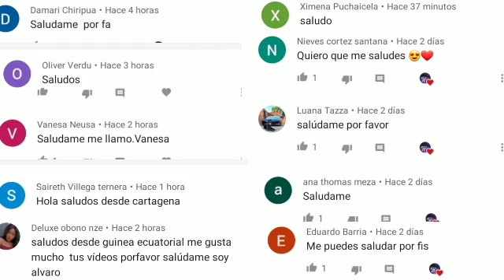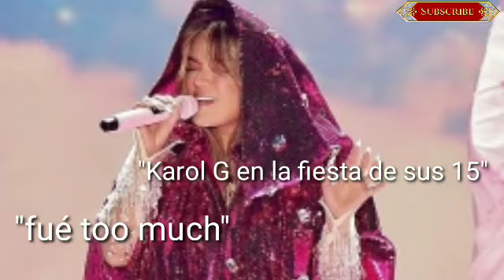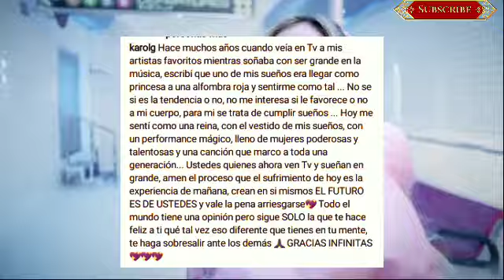Rosalia gana otro éxito y Critican a Karol G en Latin Granmy 2020.Bichota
Rosalia gana otro éxito y Critican a Karol G en Latin Granmy 2020.Karol G estuvo presente en Latin Granmy 2020.La intérprete de Bichota fue criticada por su vestido en la alfombra roja de los Latin Granmy 2020 estilo quinceañeara.A ella no le importó mucho, añadió que se sintió como toda una reina y era el vestido de sus sueños.
Mientras Rosalia brilla nuevamente por ganar 3 Latin Granmy de las 4 nominaciones que tenía.La catalana alcanza una vez más el éxito.

Rosalia gana otro éxito y Critican a Karol G en Latin Granmy 2020.